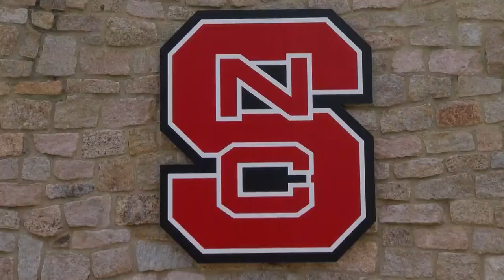NC State fans react after team dropped from College World Series over COVID protocols